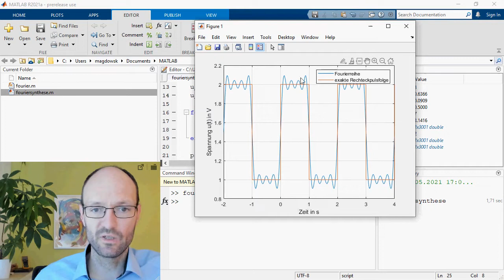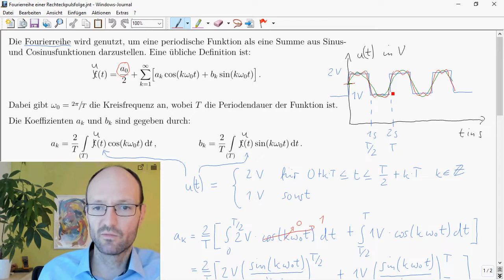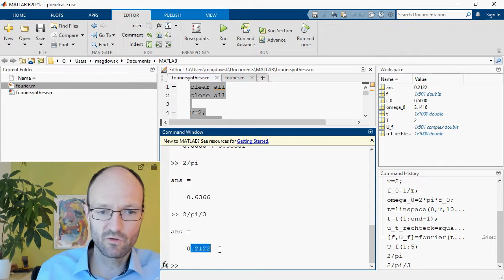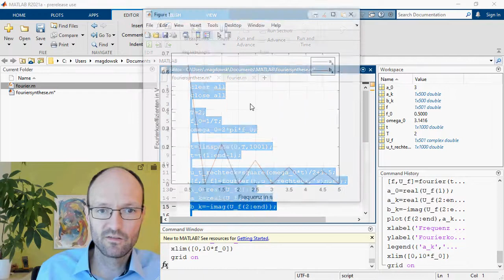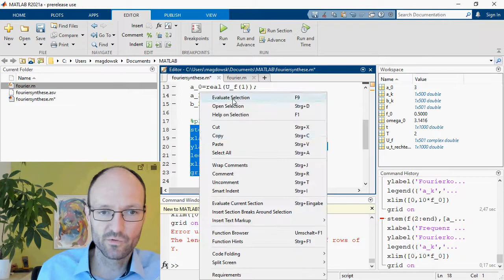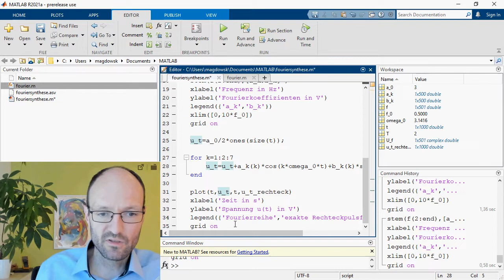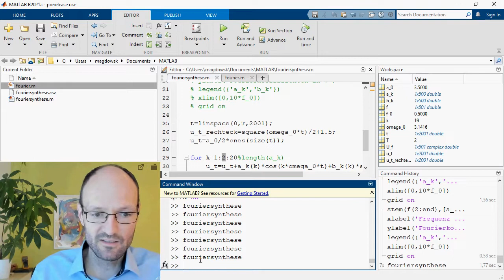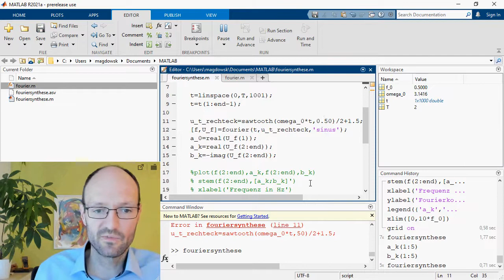Bestimmung der Fourierkoeffizienten einer Rechteckf. durch diskrete Fouriertransformation in MATLAB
Im Video wird gezeigt, wie man die Fourierkoeffizienten a_k und b_k einer Rechteckpulsfolge durch eine diskrete oder numerische Fouriertransformation in MATLAB bestimmt. Damit lässt sich die originale Rechteckpulsfolge durch eine Summe von Sinus- und Cosinusfunktionen annähern oder approximieren, die jeweils mit den zugehörigen Fourierkoeffizienten gewichtet sind. In MATLAB wird zunächst ein komplexwertiges Spektrum berechnet, aus dem der Gleichanteil a_0 sowie die üblichen Fourierkoeffizienten a_k und b_k extrahiert werden. Durch Fouriersynthese wird das Ergebnis geprüft und mit der originalen Zeitfunktion durch grafische Darstellung verglichen. Der Vorteil in MATLAB ist, dass man mit der diskrete oder numerische Fouriertransformation die Fourierkoeffizienten a_k und b_k nahezu beliebiger periodischer Zeitfunktionen bestimmen kann, für die eine geschlossene analytische Lösung mittel zeitlicher Integration "von Hand" sehr aufwendig oder unmöglich ist.

Kapitelmarken:
0:00 Einleitung
1:01 Konstanten in MATLAB
3:01 fourier-Funktion in MATLAB
5:08 Bedeutung der Spektralanteile
8:01 grafische Darstellung des Spektrums
9:58 stem-Plot in MATLAB
11:20 Fouriersynthese
13:16 Gibbsches Ringing
13:57 anderes Tastverhältnis
16:40 Dreieckfunktion
17:31 andere Zeitfunktionen?